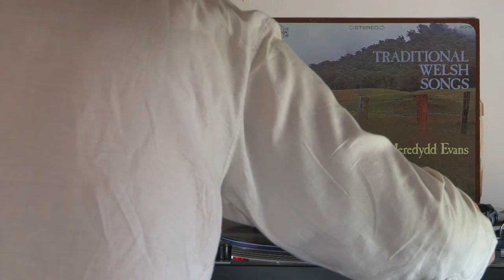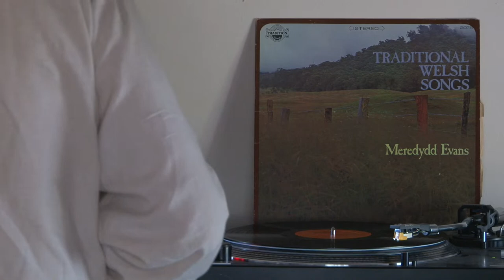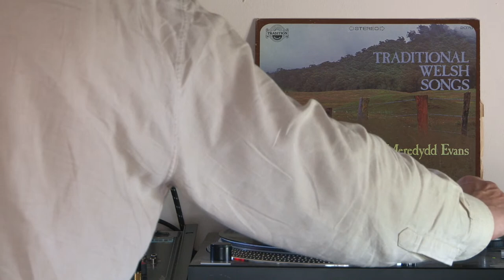Traditional Welsh Songs - Meredydd Evans